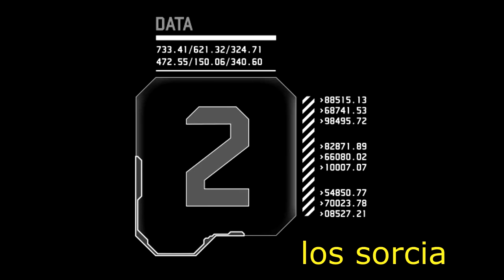LA APUESTA FERIA